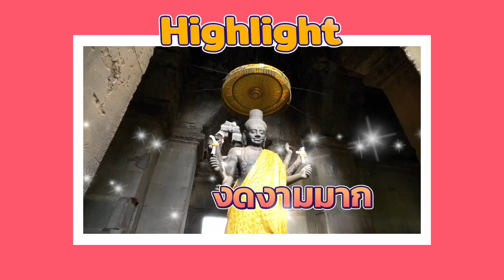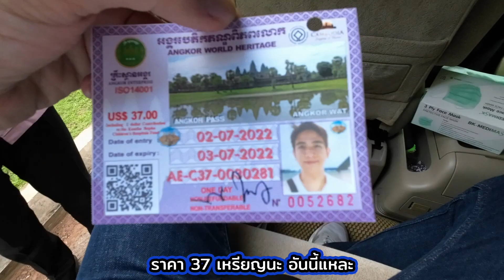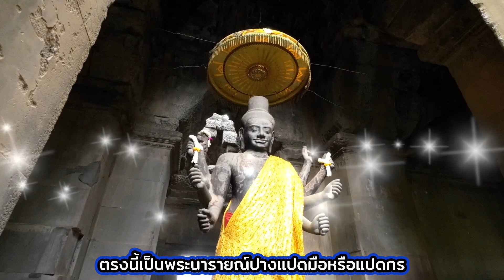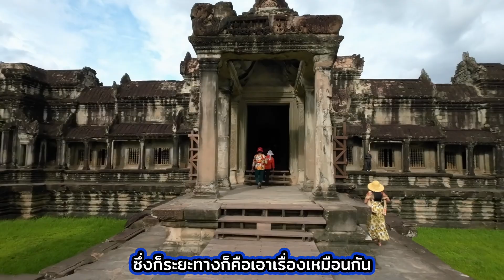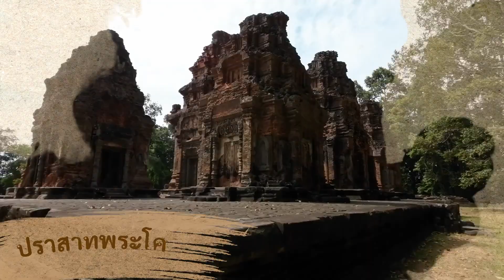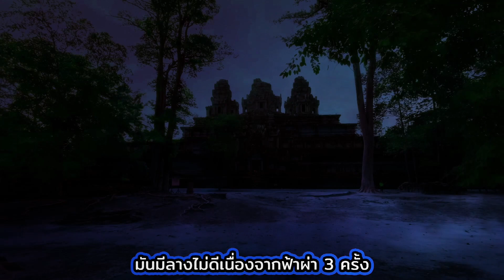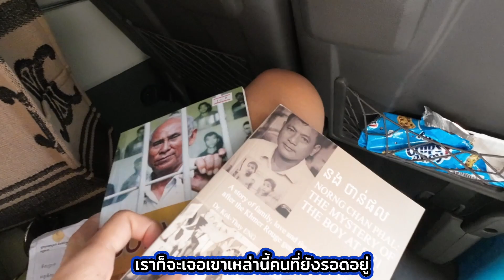เสียมเรียบ-พนมเปญ เที่ยวไหนบ้าง?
จาก EP ก่อนที่ป่ะป๊ากับแม่แต้วได้ไปพิพิธภัณฑ์ GUIMET ในกรุง PARIS แล้วเห็นโบราณวัตถุต่างๆจากอาณาจักรขอมที่ถูกนำมาแสดง จึงมีความอยากเห็นของจริงจากสถานที่ประวัติศาสตร์ ประกอบกับเสียมเรียบประกาศเปิดเมืองรับนักท่องเที่ยวพอดี จึงจองตั๋วลัดฟ้ามาตะลุยกัมพูชากันทันที
ซึ่งหลังจากดูปราสาทต่างๆทั้งนครวัด-นครทมแล้วก็ไปเที่ยวต่อยังกรุงพนมเปญ เมืองหลวงของที่นี่ เพื่อไปย้อนดูสถานที่อดีตแห่งความโหดร้ายในคุก S21 หรือตวลสเลงยุคเขมรแดง Khmer rouge เรืองอำนาจ จากนั้นก็ท่องเที่ยวตัวเมืองอีกเล็กน้อยค่ะ

ตามไปดูกันเลยกับประเทศเพื่อนบ้านเรา

0:00 เปิดคลิป
0:27 จังหวัดเสียมราฐ ประเทศกัมพูชา
0:51 รีวิวการซื้อตั๋วเข้าชมเมืองเก่า
1:50 นครวัด Angkor Wat Temple
5:27 รีวิวร้านเขมะ Khema restaurant
6:25 เที่ยวปราสาทรอบๆเมือง พระโค บากอง
6:40 นครธม Angkor Thom temple
8:25 รีวิวโรงแรมนากาเวิลด์
9:24 วัดพนม ขอพรยายเปญ
10:39 คุกตวลเสลง